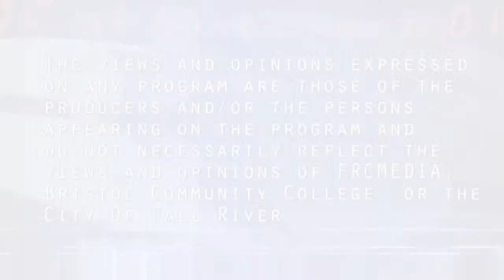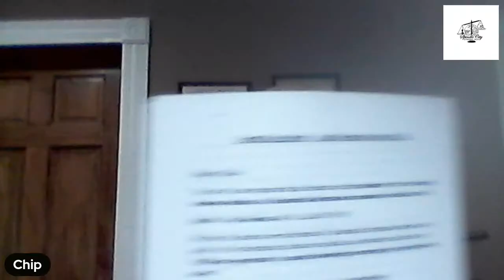Spindle City Straight Talk - Episode #24-38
Spindle City Straight Talk is a political commentary news program that presents issues relevant to the people and city of Fall River in an honest and truthful manner without the influence of politics or financial influence. On this episode of Spindle City Straight Talk we discuss last night's City Clowncil meeting and the blatant attack on the retirement board and PERAC by several members of the City Council and the attack on the elected members of the board.  This is going to cost the taxpayers big time.